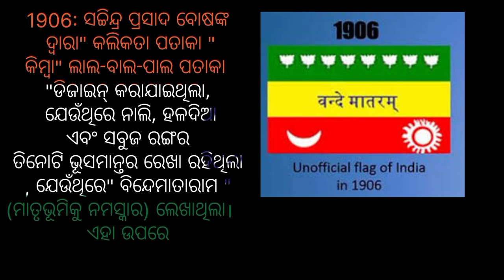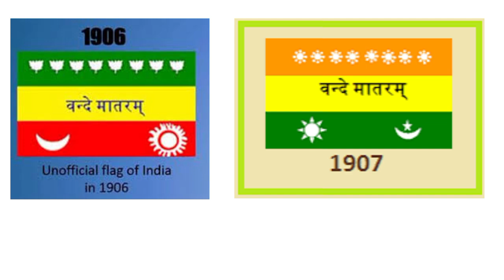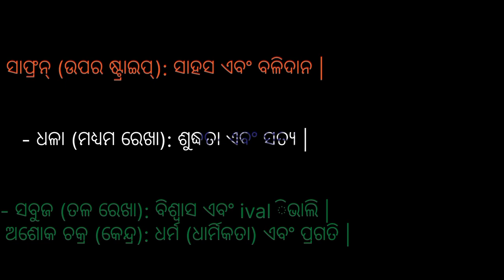ଭାରତର ଜାତୀୟ ପତାକା ର ଇତିହାସ || history of our national flag || evolution of national flag of india